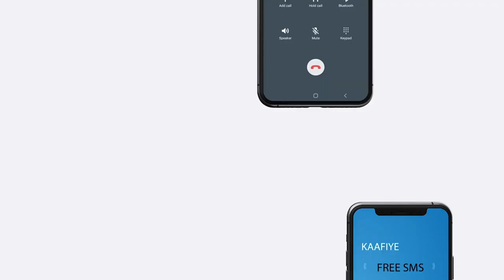-Koox Dhalinyaro Ah Oo Jiliin Aan laga jeedsan Ku Madadaaliya Kumaanan Ruux Oo Tik Tok